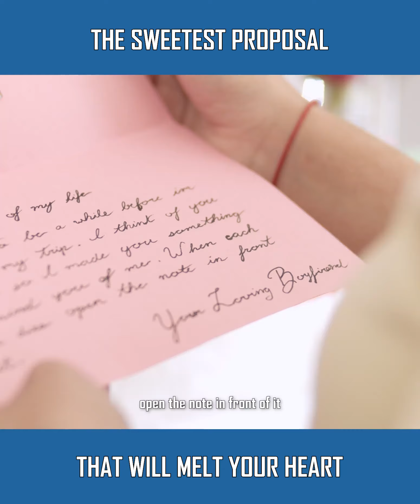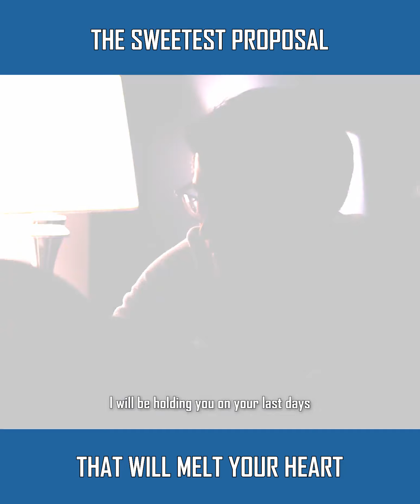The ultimate valentine's Day surprise ❤️💞💖💕💗